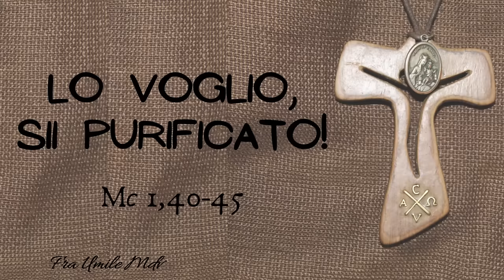La purificazione del lebbroso: i passi per liberare la vita (Mc 1,40-45), di fra Umile mdv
Commento al Vangelo della VI domenica del Tempo Ordinario B (Mc 1,40-45)